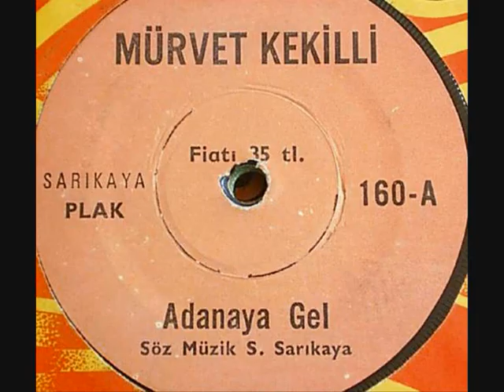Mürüvet Kekilli - Aysem